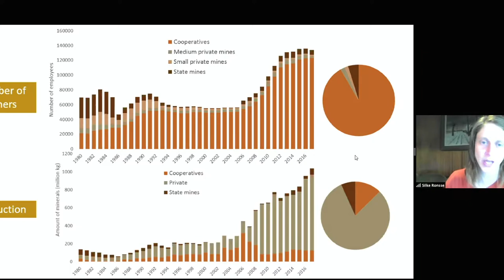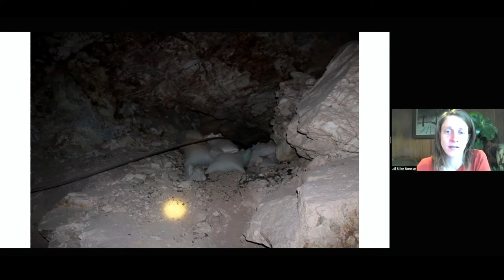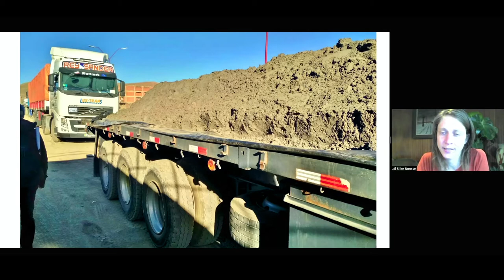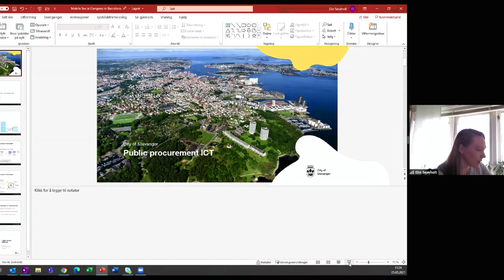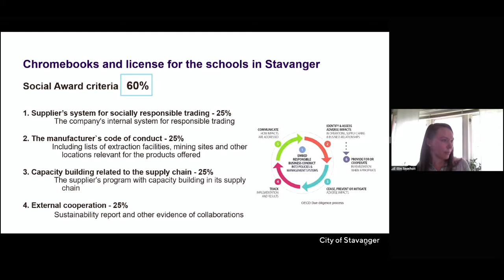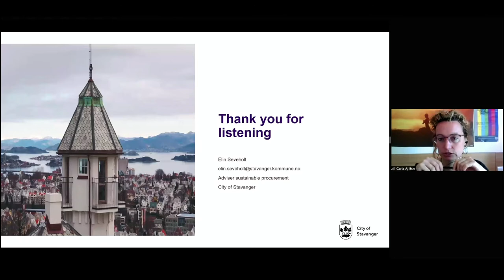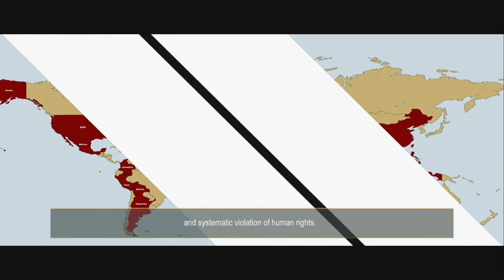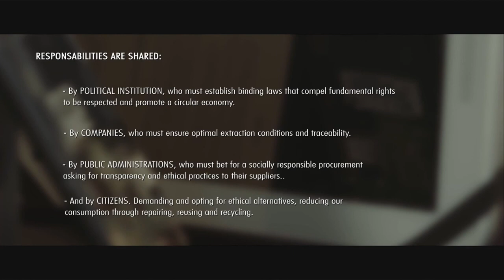MSC21 EL PODER DE LA COMPRA PÚBLICA SOCIALMENTRESPONSABLE EN L’ELECTRÒNICA